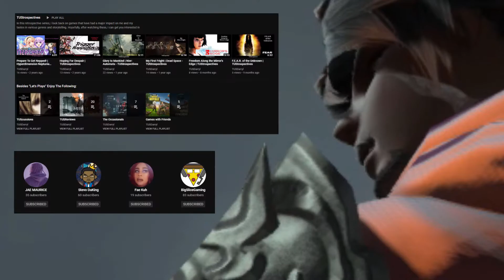Procrastination: FFXIV Edition | TUSUpdate #2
In short, I'm just about done with Saturday Morning RPG, editing the next Gurumin part, and I've recently finished editing the second part to a DuoQueue video. Ya can't blame me for wanting a little R&R can ya?